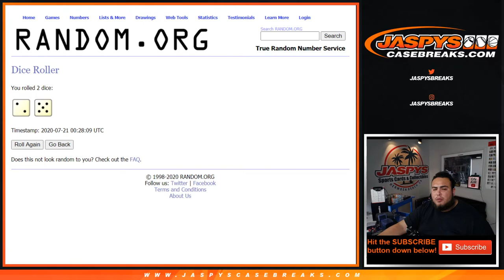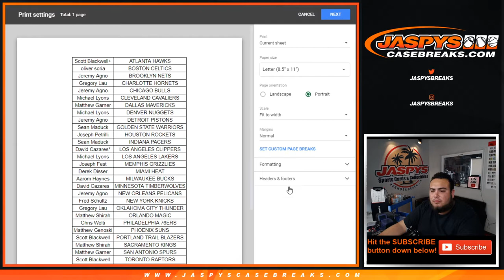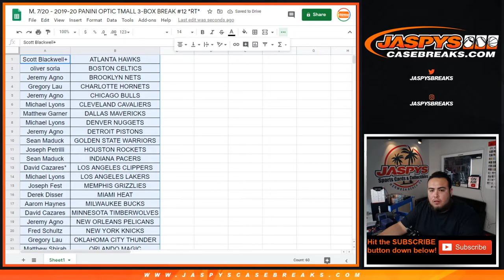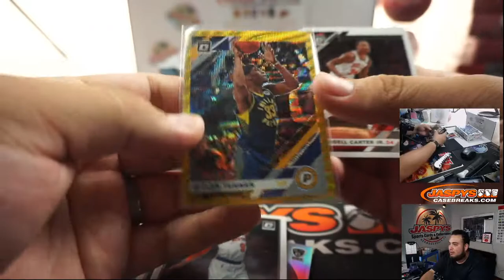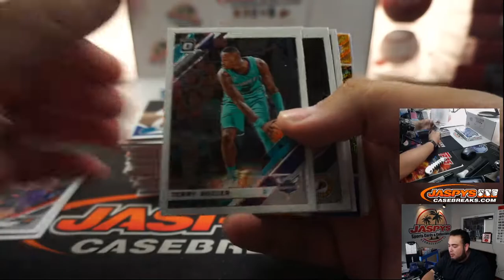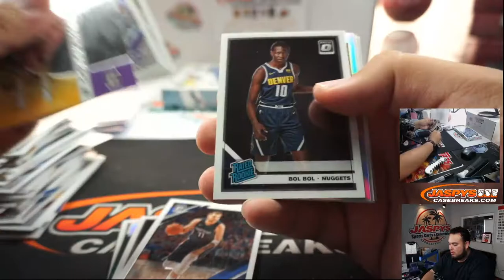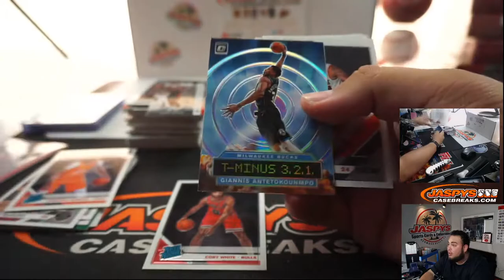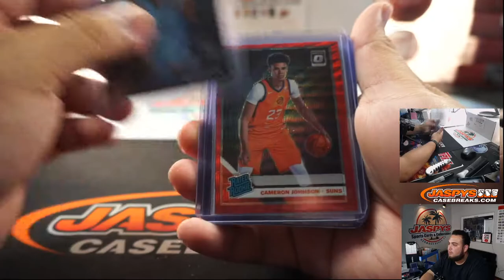M. 7/20 - 2019-20 PANINI OPTIC TMALL 3-BOX BREAK #12 *RT*